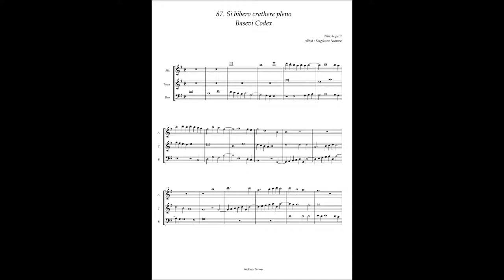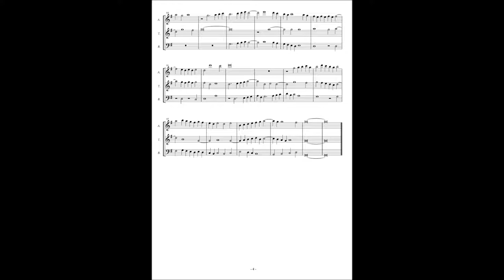Basevi Codex, (87) Nino le petit "Si bibero crathere pleno"